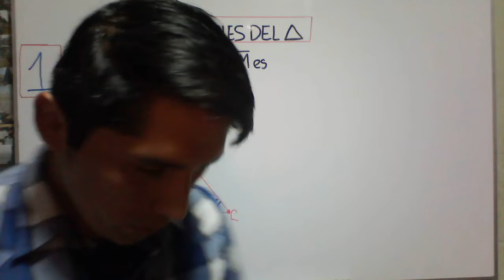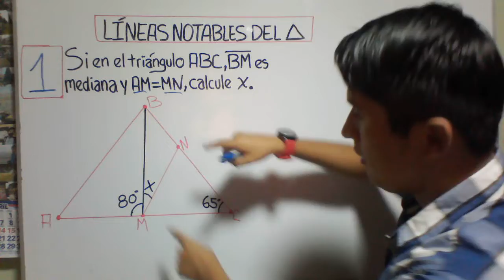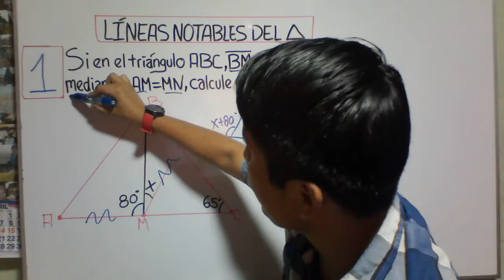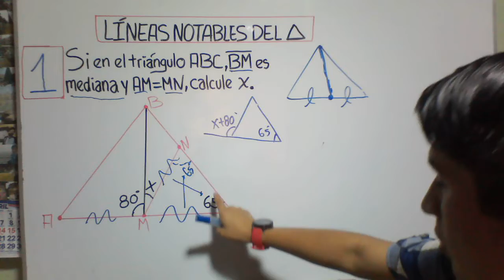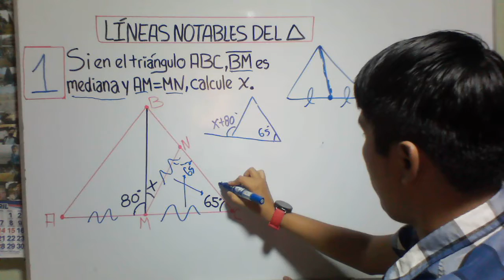LÍNEAS NOTABLES DEL TRÍANGULO | Ejercicios Resueltos Parte 1 | GEOMETRÍA | MATEMÁTICAS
En este video les enseñaré a resolver un ejercicio sobre LÍNEAS NOTABLES ASOCIADAS AL TRIÁNGULO de un manera rápida y muy sencilla.